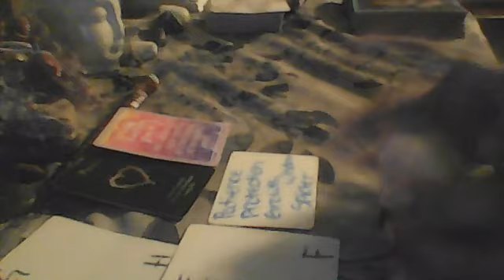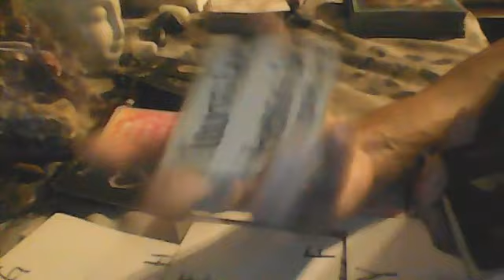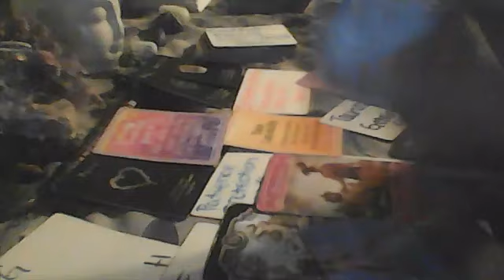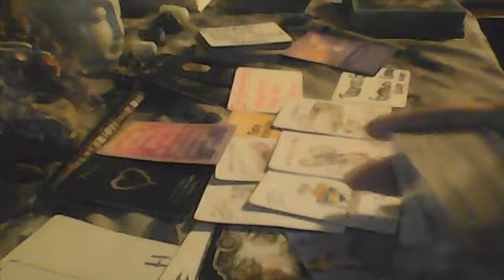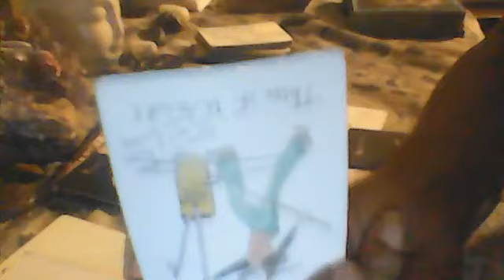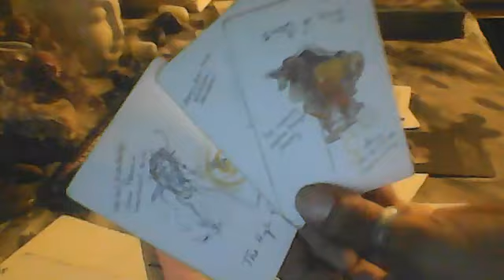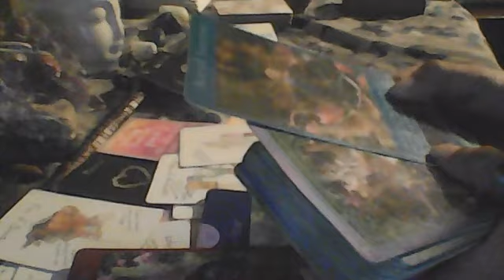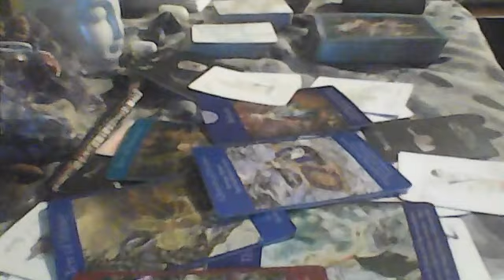WARNING ! DON'T BE A FOOL RESIST TEMPTATION! U WILL REGRET IT